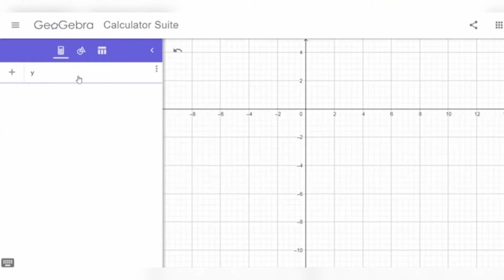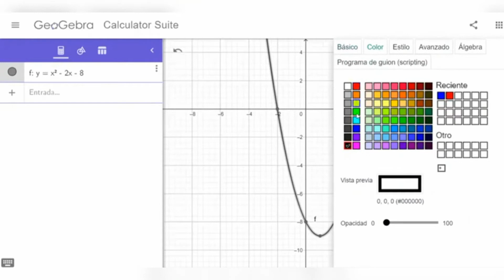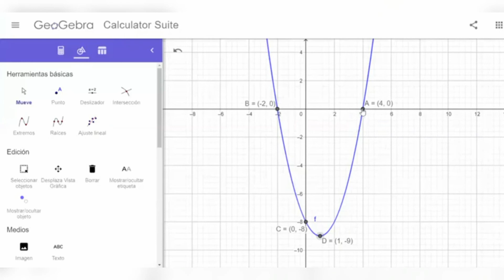GeoGebra Ecuaciones cuadrática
Construcción rapida de una ecuación cuadrática y sus interceptó con los ejes.